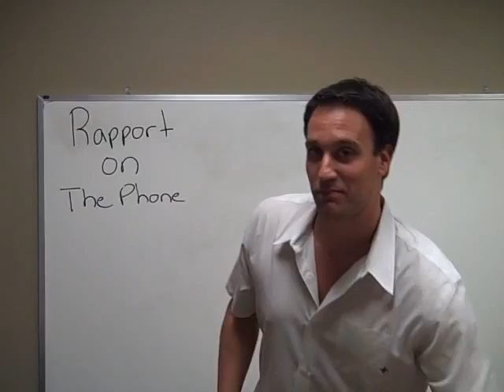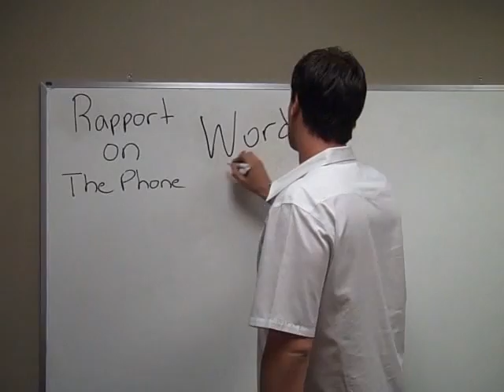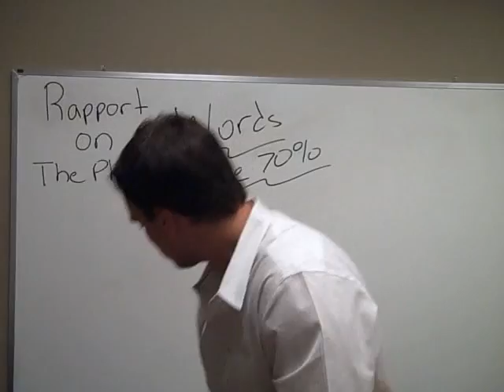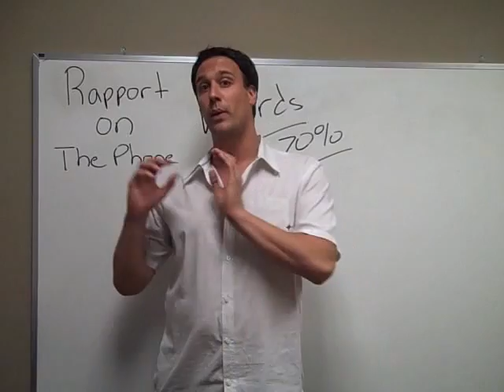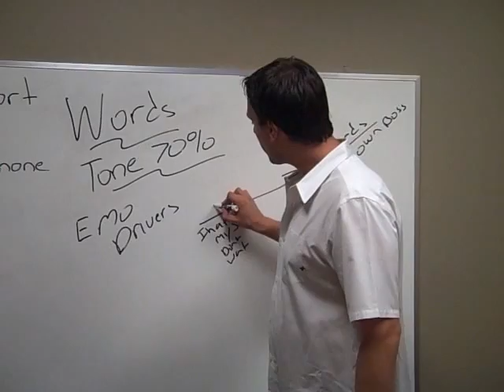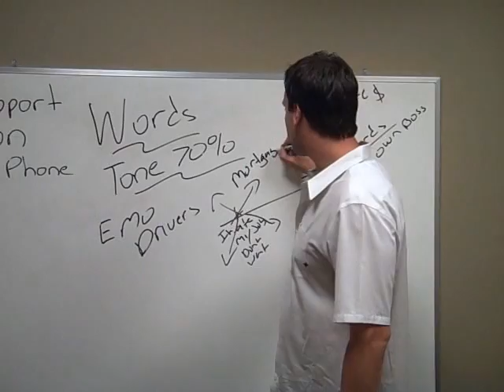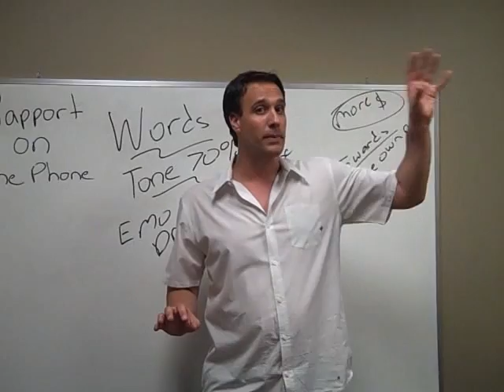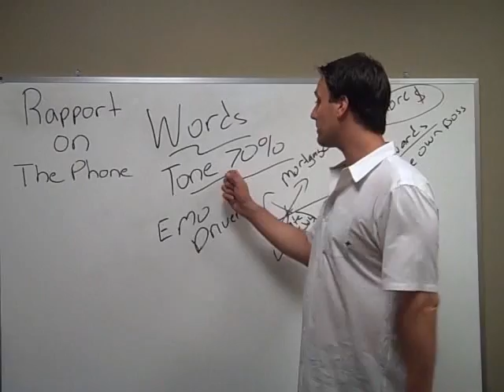Build Trust and Rapport (3 Easy Tips) Develop Phone Skills - MichaelBernoff.com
Ever wonder what makes the difference between customers who buy instantly and those who make you really work for it? It comes down to human psychology and how what you're saying is being heard by your customers.

Once you understand the power of language and how certain words make all the difference when it comes to closing the sale - your business will become EASIER.

and sign up for the free Sales Training Video.

DEVELOP A STRATEGY FOR YOUR LIFE!
Success is right in front of you, you just have to know how to reach out and grab it.
ARE YOU READY FOR MORE HAPPINESS, CONFIDENCE AND INCOME?

If you are like most people, you know what you need to do. The challenge is getting yourself to do what we know you need to do. Are you ready to learn and use proven strategies to stay motivated, improve your communication and follow through on the decisions you make?

Working with a coach will change the way you play the game of YOUR life. It’s time for you to be a winner! Make the commitment now to coach with me and join the thousands of people who have achieved success in their lives.

ATTEND MY LIVE EVENT
Core Strength Experience allows you to spend a powerful weekend working in person with President and Founder of the Human Communications Institute, Michael Bernoff. A leader in the personal and professional development industry, Michael helps you get to the core of who you are with proven techniques gathered from the most successful people throughout time and history.

You will understand yourself like never before and finally comprehend why you do what you do. By making small shifts in your life, you can create a huge impact on how you live, how happy you are, and the results and success you achieve.

It’s time to reach within and grab the success that’s already waiting there.
All you have to do is draw it out, and that’s what the Core Strength Experience is all about.

ABOUT MICHAEL
Michael is the President and Founder of the Human Communications Institute, a leader in the personal and professional development industry. His programs, audios and seminars have impacted individuals and corporations from over 35 countries. Michael has an unmatched natural-born talent to understand the psychology of individuals, which he will pass on to you. This innate and highly-tuned awareness allows him to quickly perceive what makes people make the decisions they make and what makes them do what they do. Rather than breaking down walls, Michael is skilled at getting people to rapidly lowering resistance in themselves and others, allowing room for progress. Michael is the developer of Human Interaction Technology™(HIT), a powerful technology that allows people to understand unknown psychological triggers and powerful communication strategies so they can increase their charisma, influence, persuasion and connections with others. This leads to greater financial wealth, physical health and confidence throughout their day to day life. And with this technology, results last...permanently.